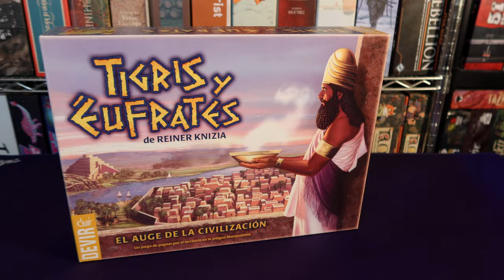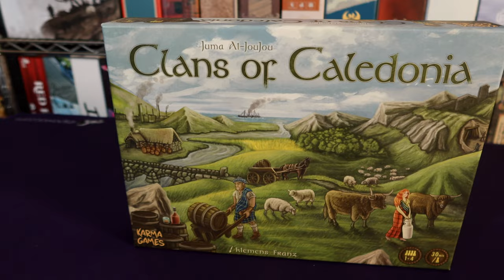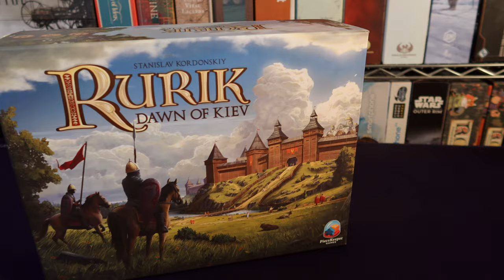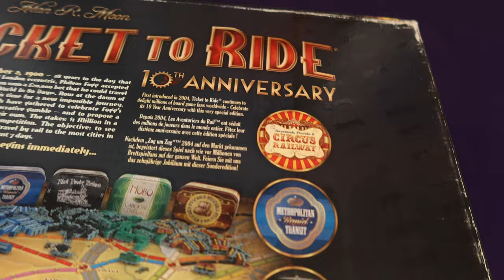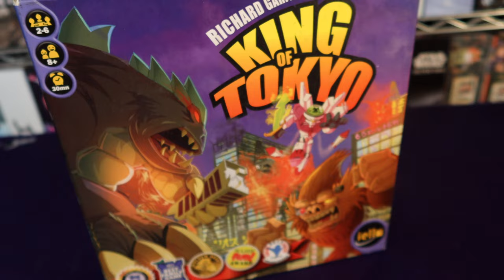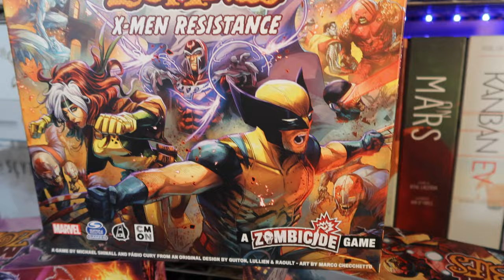Tag: Joyas de mi ludoteca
Josh responde el Tag de las Joyas de la ludoteca, en donde muestra algunos juegos de su colección que son especiales por diferentes razones.

Tag Creado por: @MisAventurasLudikas
Nos nominó: @TableTopBunny
Nominados: @DicepairGames  y @GamersRush

00:00 Intro
00:32 El Tag
01:00 Joyas difíciles de conseguir
04:34 Joya Monetaria
05:43 Joyas Sentimentales
08:51 Cierre y Nominaciones